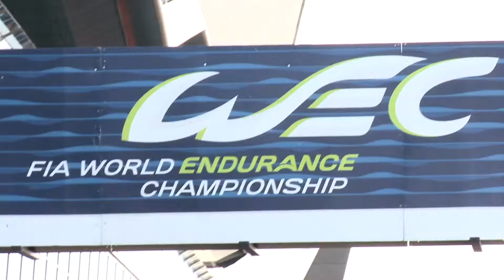New Porsche 911 RSR scores fourth at its race debut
At the six hour race in Silverstone, the season-opener of the sports car World Endurance Championship (WEC), Porsche works drivers Marc Lieb (Germany), Richard Lietz (Austria) and Romain Dumas (France) occupied fourth in the GTE-Pro class with the 470 hp race car from Weissach